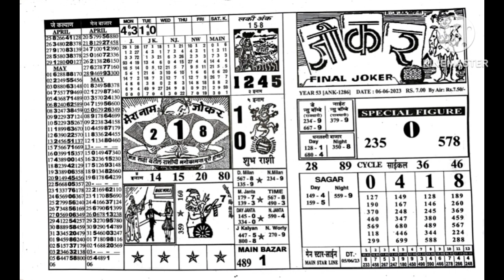6/06/23 Jai maa II champian II Joker II Milan II